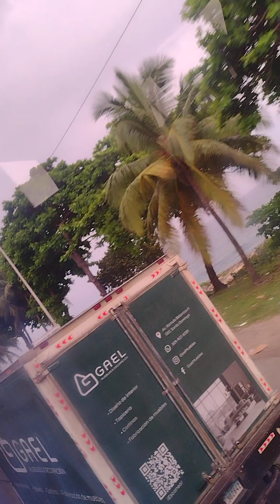APTRA: Santo Domingo to Higuey PART 2